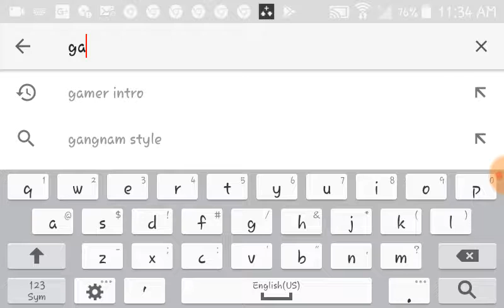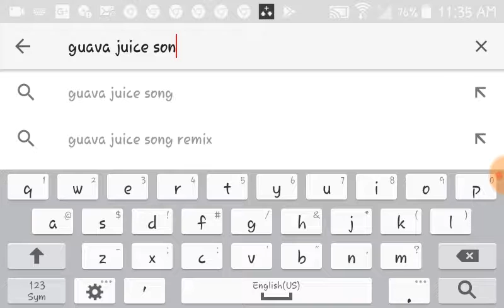Reacting to guava juices song